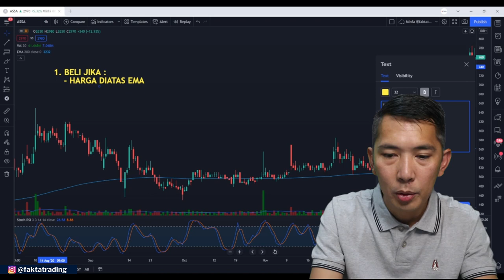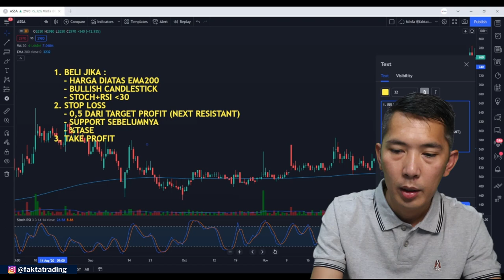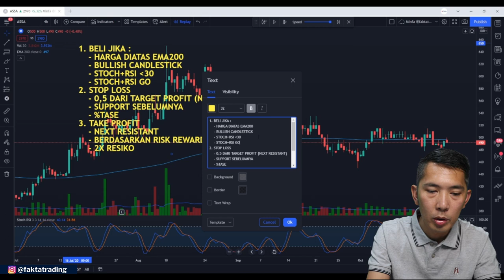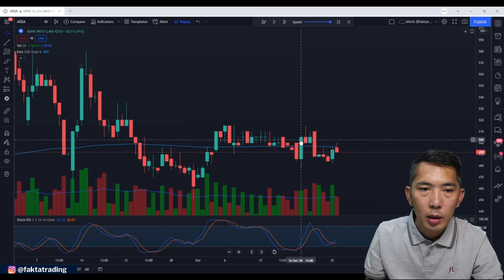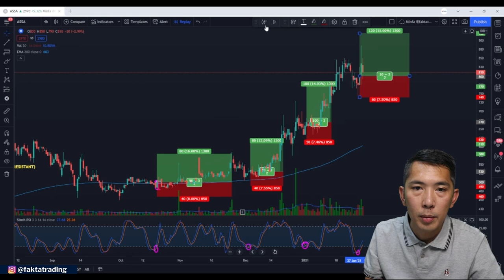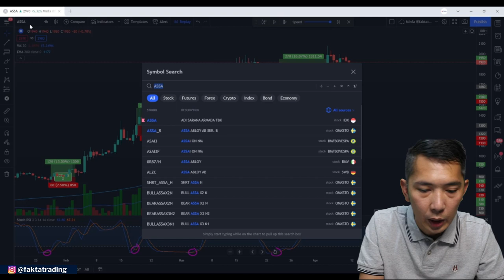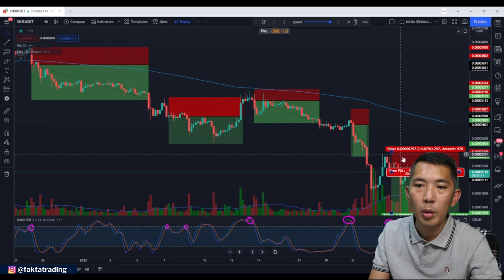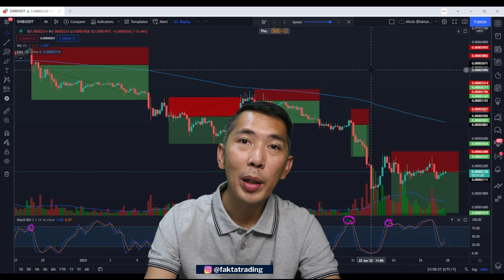📈📉💰💰MAU CUAN ? KUASAI STRATEGI TRADING INI!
DI VIDEO INI SAYA MEMBAHAS BAGAIMANA MENGGUNAKAN INDIKATOR EMA200 DAN STOCHASTIC RSI DALAM TRADING. JIKA KAMU BISA MENGUASAI STRATEGI INI, KOMBINASIKAN DENGAN PSIKOLOGI TRADING YANG OKE, SERTMA MANAJEMEN RESIKO YANG MANTAP, HASIL TRADING KAMU PASTI GA AKAN MENGECEWAKAN. SELAMAT MENONTON!

** follow instagram @faktatrading untuk tips2 trading SAHAM, CRYPTO, FOREX, INDEX, GOLD

klik link dibawah ini untuk buka akun crypto di Huobi

klik link dibawah ini untuk buka akun di Binance

klik link dibawah ini untuk buka akun di GoTrade (refferal code 672685)